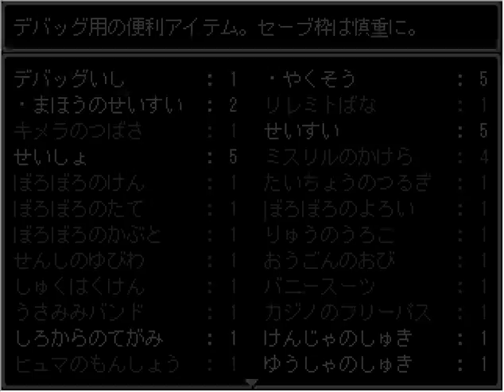【ドラクエアクション】プレイ動画⑨錬金術師の研究所～カリオン聖堂復興【完全無料！ドラクエ風PCフリーゲームアクションRPG】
第9回は、豪傑の腕輪を獲得し、岩を動かせる場所を巡回します。
また、カリオン聖堂に寄付をし、完全に復興させます。
今回は、基本的に寄り道で、必須イベントはありません。

00:00~　スタート
00:25~　再びナナイの村からバハール火山へ。
00:52~　バハール火山　レッドオーブがあると、溶岩を普通に歩けます。
01:55~　ミスリルのかけら（4つ目）　3Fにあります。火山クリア前でも一応取れます。
03:20~　豪傑の腕輪・メラミの呪文書　ボス部屋の奥にあります。これで岩が動かせます。
03:50~　カリオン聖堂の復興（1500G寄付）　道具屋・ベッド・地下室ができます。
07:15~　メラミ習得　メラが強化されます。メラは無くなりますが、強化で問題ありません。
08:47~　聖堂地下　岩を動かすパズルがあります。ここはトゥルーエンドに関係します。
当てずっぽうでも突破可能ですが、今回はノーマルエンドを見るまで保留します。
10:25~　ギャンブル好きのお爺さん　この時点では話しても特に何もありません。
11:53~　ここから岩を動かせる場所を回ります。まずはメメントの右下。セリフが変化。
12:50~　メメント東の洞窟　地下1階で魔法の盾が取れます。
14:10~　錬金術師の研究所　バニーガールアイテムを3種類集めるよう依頼されます。
現時点ではバニースーツしかないので、残り2種類を見つけたら再び訪問しましょう。
21:15~　ザンワット城地下の牢獄　うさみみバンドがあります。これであと1種類です。
24:55~　カリオン聖堂の復興（2500G寄付）　完全に修復されます。
道具屋では魔法の聖水が販売されます。また、3階にも上がることができます。
これ以降さらに寄付すると、1000G寄付するごとに最大HPが+1されます。
29:40~　2F　聖水がなくなるたびに、ここで1つもらうことができます。
31:43~　3F　宝箱から魔法の盾、花畑の中央で祈りの指輪が拾えます。
32:52~　2F　完全復興状態で、ギャンブル好きのお爺さんに2回連続で話かけてみましょう。
2回目はセリフが変わり、居なくなったあとに後ろの棚を調べると、カジノのフリーパスを獲得。
34:38~　カジノ　フリーパスがあると、地下のカジノへは自由に入れます。
34:52~　ハイアンドロー（高額）　オーブがあると、高額版が追加されます。
37:16~　射的LV2　貯まったお金で遊びました。こちらは全然ダメでした😓
39:08~　射的LV3　貯まったお金で遊びました。こちらはパーフェクト取れました😆
射的のレベル1とレベル2のパーフェクトは、第14回の専用コーナーで。

次回は本ルートに戻り、ブルーオーブを取りに行きます。

このゲームについては、こちらに情報をまとめています。